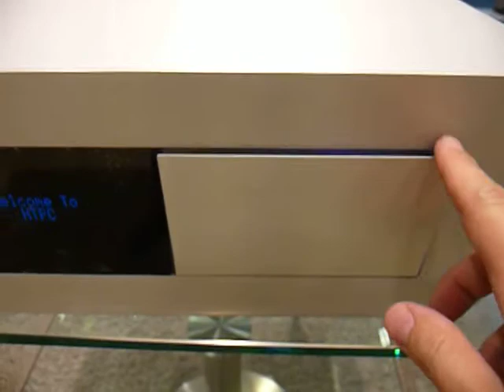Andalaus -- Servidor Multimedia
•Servidor/reproductor con capacidad de almacenamiento de hasta 8 TB dispuestos en RAID5
•Lector de blue ray/dvd/cd
•Conectividad ethernet
•Salidas: conexión HDMI para audio y vídeo, DVI, VGA, salida de audio digital
•SPDIF mediante coaxial y toss-link, salida analógica mediante 5 conexiones de minijack de 3,5
•Chasis fabricado en aluminio de alta calidad
Funcionalidades•Control de la domótica de la vivienda. Es capaz de acceder a un web server de los diferentes sistemas de domótica para gobernarlos.
•Reescalado a 1080p aplicando filtros de postprocesado de imagen.
•Capacidad para reproducir todos los formatos comunes de audio y vídeo del mercado.
•Películas: el reproductor multiformato es capaz de almacenar y reproducir los diferentes formatos de vídeo del mercado. Una vez almacenada una película, el usuario dispondrá de una información en castellano de la misma, incluyendo una ficha técnica, ficha artística, sinopsis argumental e información personal de actores, actrices y directores, así como la carátula. Para determinadas películas el usuario también dispondrá de imágenes promocionales y trailers.
•Música: con un funcionamiento similar al apartado de películas, el usuario será capaz de almacenar la música de sus cd´s en los formatos mp3, wav y flac. Una vez almacenada la música, dispondrá del nombre del artista, album, género, tracks y duración. En determinados casos, también dispondrá de imágenes promocionales de los artistas.
•Imágenes: el usuario podrá almacenar imágenes dentro del reproductor, de forma que podrá mostrarlas en la pantalla acompañadas de música y con distintos efectos de transición.
•Capacidad para importar contenidos desde medios extraibles, como tarjetas de memoria, discos duros externos o discos ópticos.
•Internet: mediante una conexión a internet, el reproductor multiformato será capaz de obtener información meteorológica de la zona, leer el correo electrónico, navegar por internet con el control del equipo, escuchar radio por internet, acceso a servicios musicales, ver trailers de películas en cartelera.
•Funciones de alarma.
•Visualización de circuito cerrado de televisión de la vivienda.
•Las actualizaciones del firmware del equipo se realizan automáticamente a través de la conexión a internet.